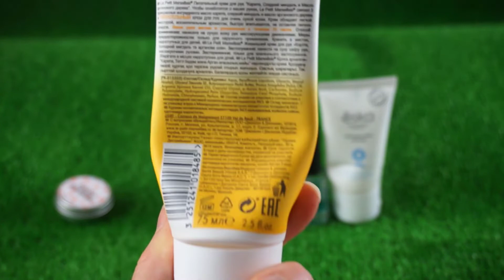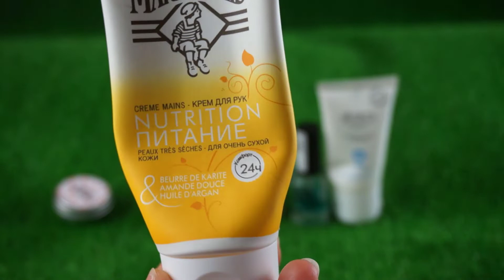Использовать и выбросить. Project Pan-7. Update-3